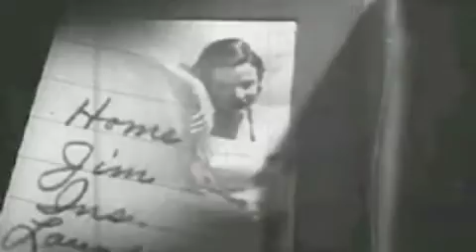Skinshape - I Didn't Know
I Didn't Know by Skinshape, track off the Filoxiny LP.